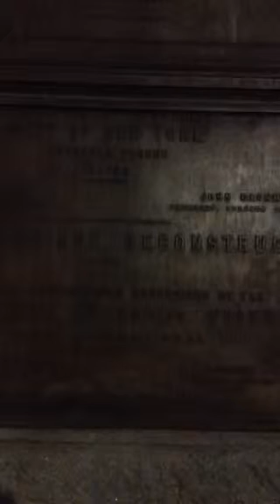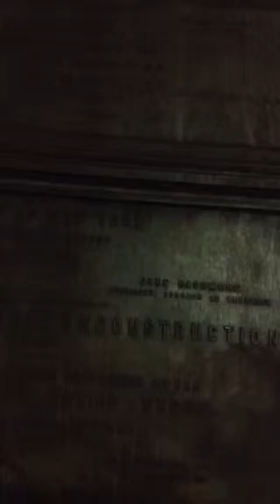جزائري في نيويورك جسر بروكلين الشهير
Harraga USA a stroll in Brooklyn bridge